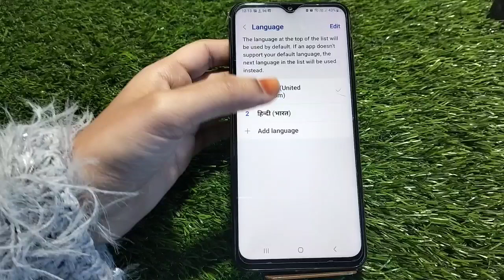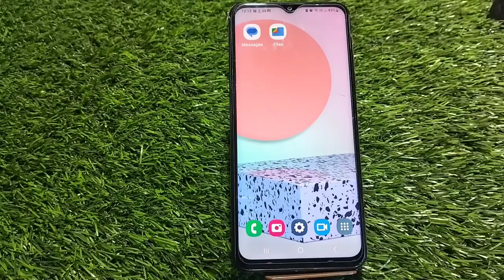Language Change In Samsung Galaxy A14 5G,Samsung Galaxy A14 5G Mein Language Change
Language Change In Samsung Galaxy A14 5G,Samsung Galaxy A14 5G Mein Language Change Kaise Karen, Language Setting In Samsung Galaxy A14 5G, How To Set Language In Samsung Galaxy A14 5G,

Language_Setting Samsung Galaxy A14 5G